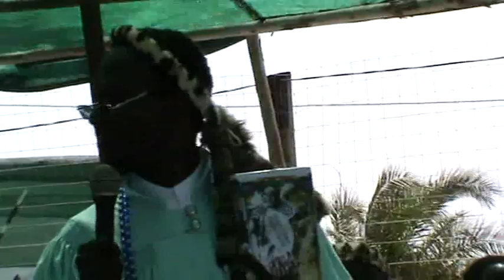Shembe: Inkosi uThingo & Rev Manqele Emakhosini 20 Nov 2010